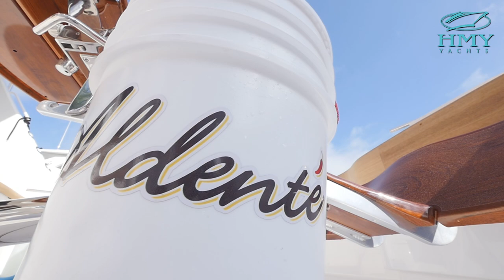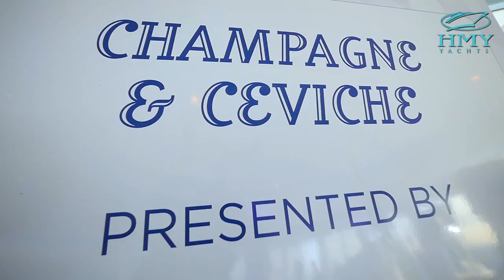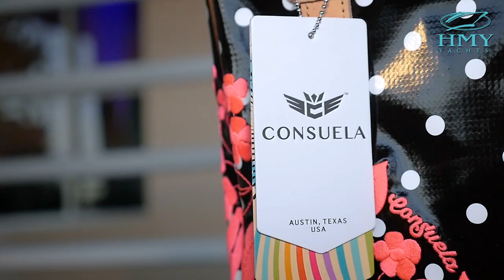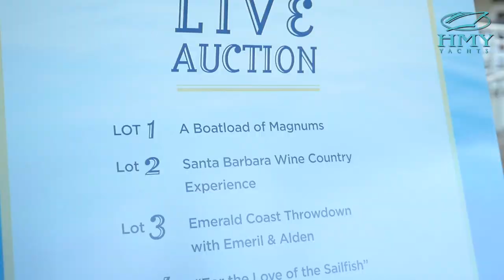Emeril Lagasse Foundation Line, Vine, and Dine Sailfish Tournament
What happens when you mix the amazing Sailfish action of South Florida, the most well-known chef in the world, a great charity, celebrities, and lots of premium wine? HMY Yacht Sales Professional Tim Gredick said it best when he described the Emeril Lagasse Line, Vine, & Dine Sailfish Tournament as a "one of a kind tournament". With 18 boats in the tournament, most of which were Viking Yachts, there were over 110 Sailfish caught. Tournament anglers were treated each evening to an amazing dinner, wine and cocktails, and even a performance by Van Halen's Sammy Hagar.

To read more on the Emeril Lagasse Line, Vine, and Dine tournament, please